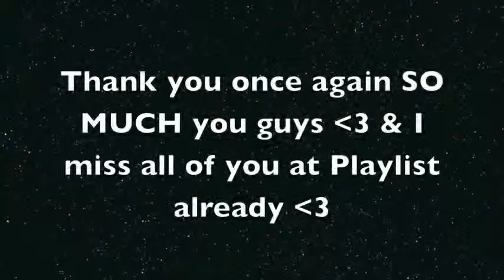THANK YOU!!! -happy tears-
Ledamonsterbunny, Not me.